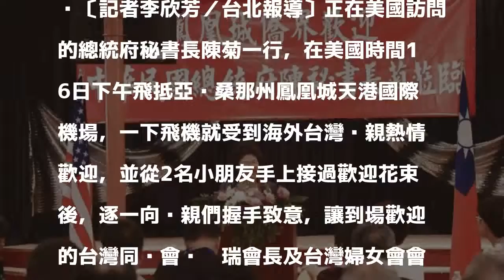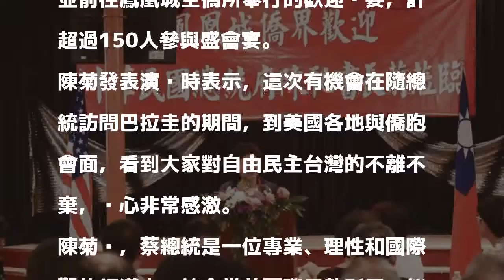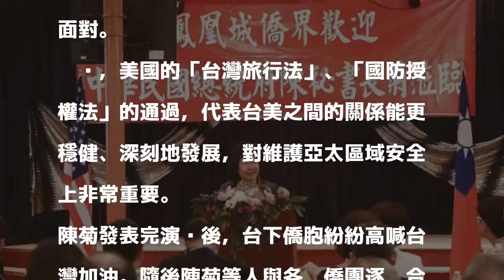陳菊訪鳳凰城台僑大讚親民 代表蔡總統問候馬侃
〔記者李欣芳／台北報導〕正在美國訪問的總統府秘書長陳菊一行，在美國時間16日下午飛抵亞歷桑那州鳳凰城天港國際機場，一下飛機就受到海外台灣鄉親熱情歡迎，並從2名小朋友手上接過歡迎花束後，逐一向鄉親們握手致意，讓到場歡迎的台灣同鄉會吳玟瑞會長及台灣婦女會會長張慧美大讚「超親切」。陳菊表示，非常感謝鄉親的熱情迎接，在異鄉很感動。

發表評論評論如下。